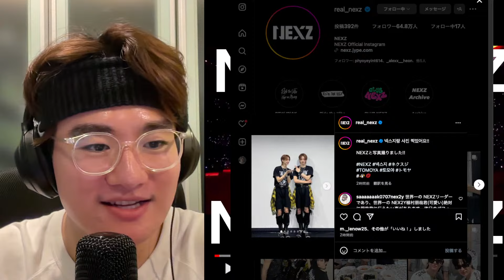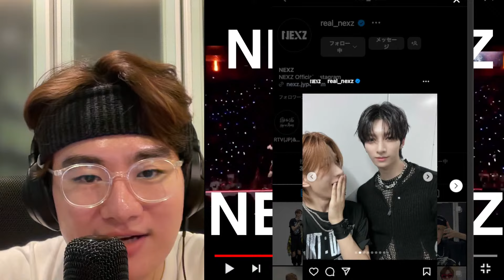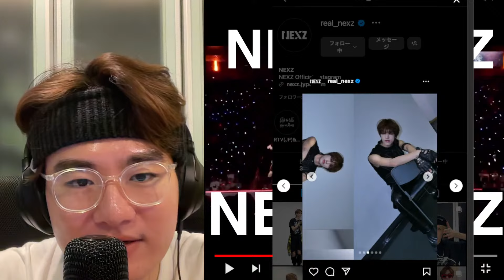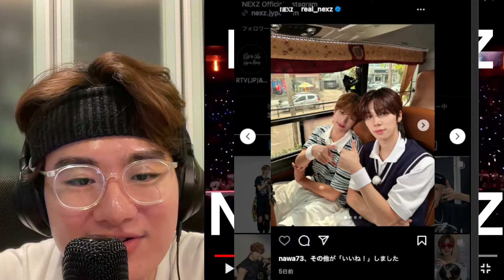【NEXZ】NEXZの人気歌謡スキズカバーをプロが初めて見たら絶叫した件w w！「待ってレベル高っ」NEXZ Chk Chk Boom "Keep on Moving" リアクション reaction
【NEXZ】NEXZの人気歌謡スキズカバーをプロが初めて見たら絶叫した件w w！「レベル高すぎて」NEXZ Chk Chk Boom "Keep on Moving" リアクション reaction

映像作家としての考察、批判をするのため、フェアユースのガイドラインを順守し、引用をして動画を作成しています。ー引用は、公正な慣行に合致するものであり、かつ、報道、批評、研究その他の引用の目的上正当な範囲内で行なわれるものでなければならない。（著作権法 第32条第1項）

映像クリエイター・モーションデザイナー。ポップカルチャーを独特の切り口で面白く発信中

フMVやプロモーションビデオ、3D/CGなども制作
ポップカルチャーを独特の切り口で面白く、
そして幅広く発信・リアクション

※明らかな侮辱、誹謗中傷、アーティストへのリスペクトに欠けるコメント、怪しいなと思ったコメントはブロック・スパムとしてYoutube運営への報告対象になります。お気をつけください。刑法　第230条1項（名誉毀損）侮辱罪（刑法231条）に該当すれば法的措置の対象となります